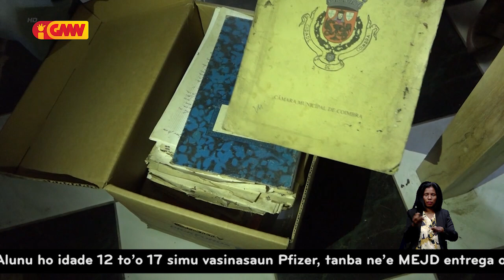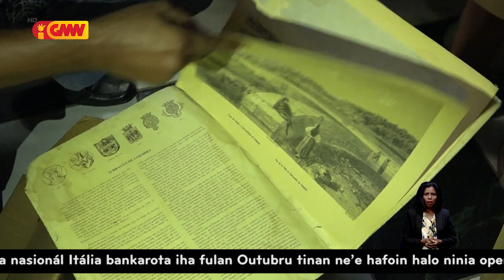Jaime Oliveira entrega dokumentu istória Administrasaun Oe-cusse nian ba Arkivu Nasionál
Eis Administradór Jaime Oliveira entrega dokumentu istória Administrasaun Oe-cusse nian ba Arkivu Nasionál